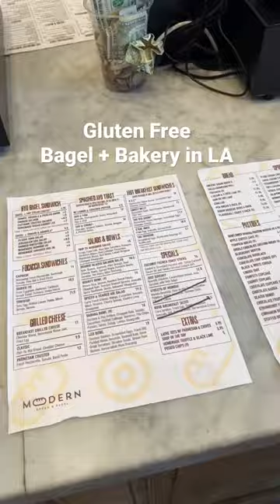Gluten free bagel + bakery in Los Angeles 🤍 gluten free breakfast bagel sandwiches ☁️